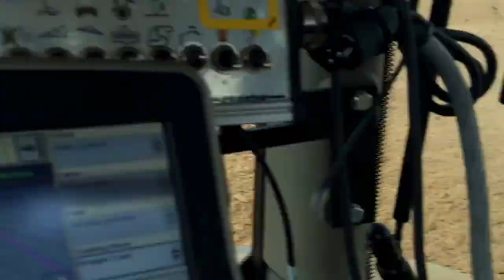John Deere 7290R en 6215R met Joskin tank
Droog rijden met John Deere 7290R en 6215R